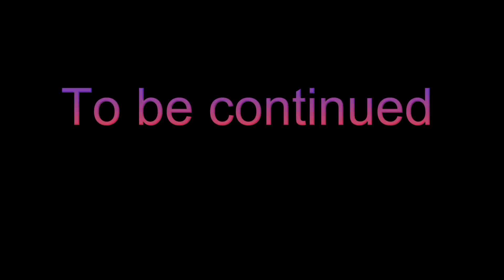אימון חדר כושר ראשון . . . To be continued. . .